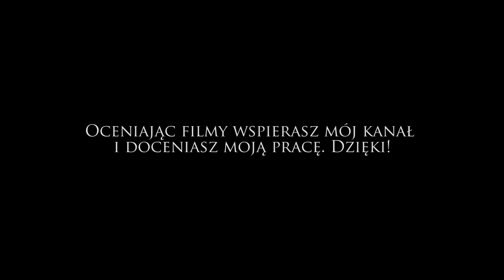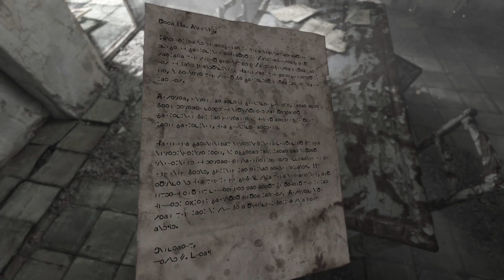Homesick (2/2) Moja historia kończy się tu